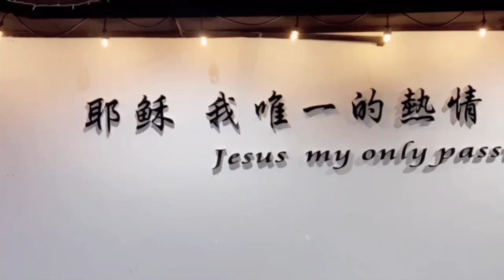劉利未牧師 ＿「每日靈糧：耶利米書 第24-25章」搭配江秀琴牧師 美國慕主先鋒教會 晨禱進度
"我要賜他們認識我的心，知道我是耶和華，他們要作我的子民，我要作他們的神，因為他們要一心歸向我。" 耶利米書24:7